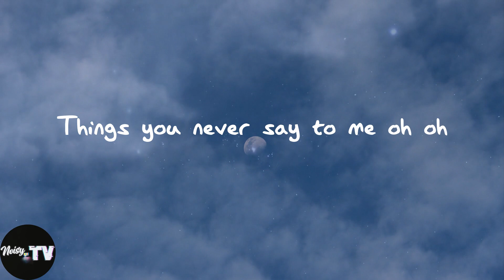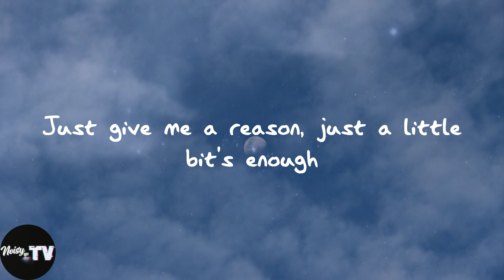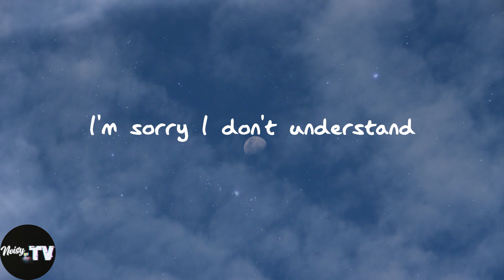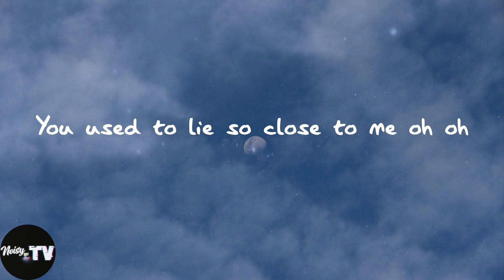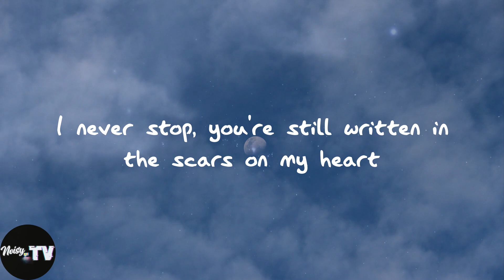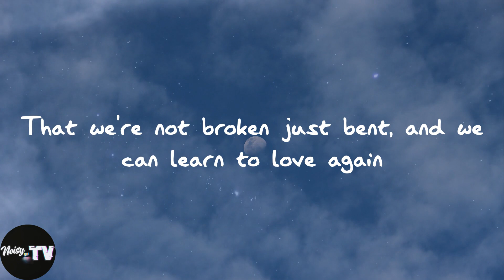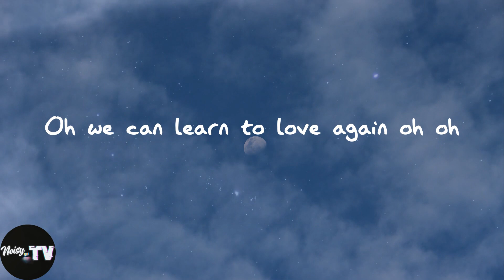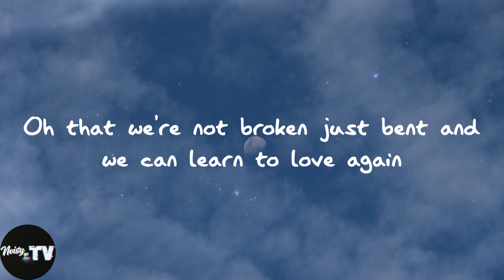P!nk - Just Give Me a Reason (Lyrics)